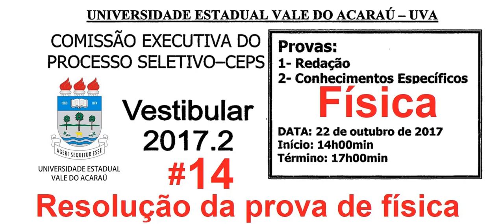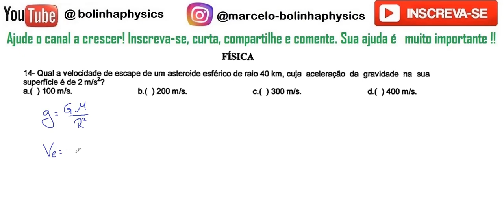FÍSICA–UVA–2017/2–Questão:14 ual aVelocidade de escape de um asteroide esférico de raio 40 km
14- Qual aVelocidade de escape de um asteroide esférico de raio 40 km, cuja aceleração da gravidade na sua superfície é de 2 m/s*?
a( )100m/s. b.( )200m/s. c( )300m/s. d.( ) 400 m/s.